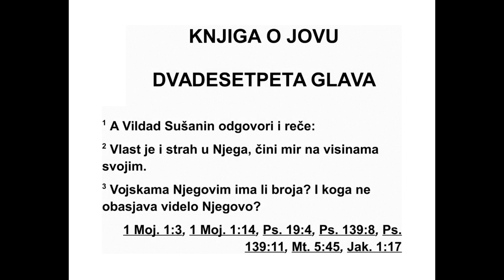KNJIGA O JOVU DVADESETPETA GLAVA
25Тада Вилдад Сушанин рече: 2 „Власт и
страх њему припадају, он успоставља мир у
ви синама својим. 3 Има ли броја четама ње -
говим? Над ким не излази светлост његова?
4 Како, дакле, човек смртни може праведан
пред Богом бити? Како може бити чист онај
кога је жена родила? 5 Гле, ни месец нема
сјаја, а ни звезде нису чисте у очима њего -
вим, 6 а камоли човек смртни, који је црвић,
син човечији, који је црв!”